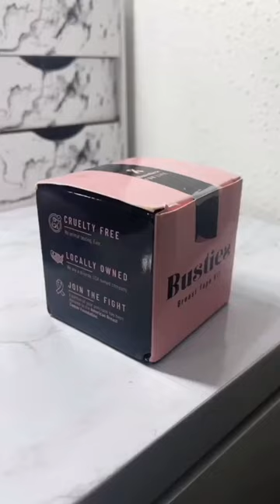Its time to Ditch your Bra!